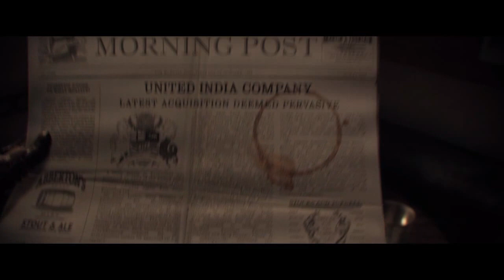The order 1886 - Gameplay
game play may have small spoiler
some music got removed because copyrights